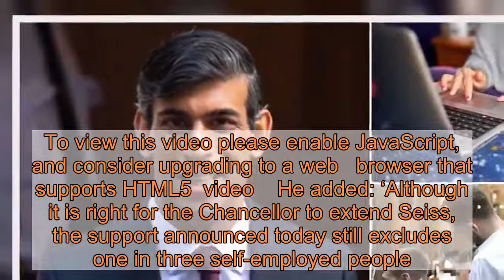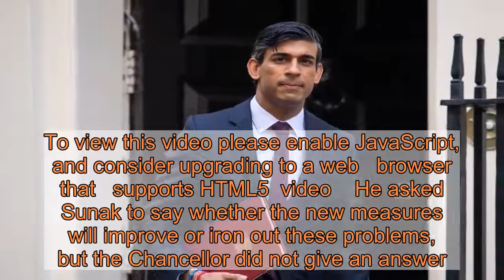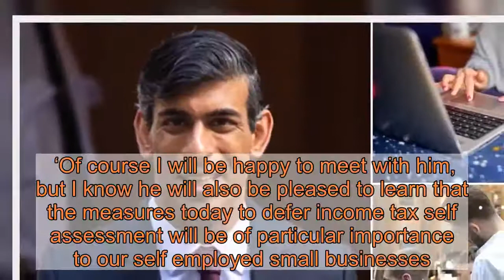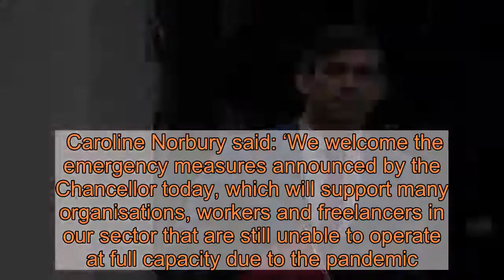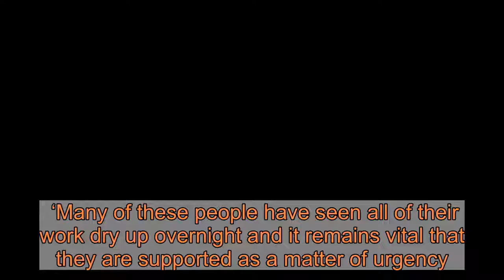More than 1,000,000 self-employed people left out of any government help again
than 1 million people will have to fend for themselves after the Chancellor failed to plug holes in his support for the unemployed, a trade body has warned.  In Parliament today Rishi Sunak unveiled a winter rescue plan for the economy, bringing an end to the furlough scheme and replacing it with a Job Support Scheme, topping-up wages of employees on shorter hours than usual.  When the Government announced an unprecedented economic intervention in March, vowing to cover 80% of at-risk workers’ wages to a maximum of £2,500 per month, self-employed people across the country felt left behind.   The self-employment income support scheme (SEISS) was launched in May, covering 80% of average profits in the form of a one off grant capped at £7,500 and then at £6,570 from July.   As the Treasury tries to gradually wind down its support while more businesses are able to operate, it has now said it will cover just 20% of self-employed people’s earnings.     Sunak also promised to defer income tax self-assessment, a measure that will be ‘of particular importance’ to people who work for themselves.   But the help misses out around 1.5 million people who have been given far too little support through the crisis, said director of policy at the Association of Independent Professionals and the Self-Employed (IPSE) Andy Chamberlain.   To view this video please enable JavaScript, and consider upgrading to a web   browser that   supports HTML5  video    He added: ‘Although it is right for the Chancellor to extend Seiss, the support announced today still excludes one in three self-employed people.  ‘Limited company freelancers and the newly self-employed almost entirely missed out on support in the last lockdown and have faced bleak months of financial devastation.  ‘Now they face a dark winter ahead unless the government does more for them.’  He added that the 20% cap on support is likely to prove insufficient for many.  These concerns were echoed by MPs after the Chancellor made his statement in the House of Commons.  Head of the influential Treasury Select Committee Mel Stride welcomed the latest measures, but said many self-employed workers had fallen through the gaps the first time around.   To view this video please enable JavaScript, and consider upgrading to a web   browser that   supports HTML5  video    He asked Sunak to say whether the new measures will improve or iron out these problems, but the Chancellor did not give an answer.   Instead he said: ‘With regard to the self-employed, I’m glad he welcomes the extension and the existing support grant.  ‘This is something that virtually no other country in the world has done, and it comes on top of the most generous support to our self employed out of almost any country throughout their response to this crisis.  ‘Of course I will be happy to meet with him, but I know he will also be pleased to learn that the measures today to defer income tax self assessment will be of particular importance to our self emp